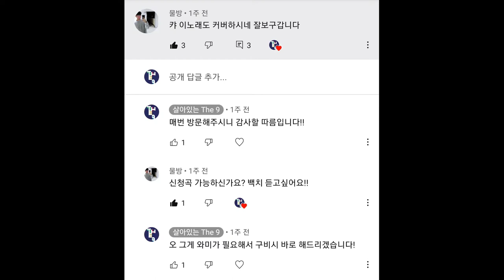쏜애플(THORNAPPLE) - 백치 기타 커버 guitar cover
제 멀티이펙터 MOOER GE200에
피치쉬프트가 있는 걸 이제 알았습니다

미약하지만 와미 대신에 사용하였고
최대한 열심히 커버하였습니다 ㅠㅠ

쏜애플 - 백치 신청곡 클리어!

아티스트 : 쏜애플(THORNAPPLE)
앨범 : 이상기후
노래 : 백치

여기서 구매하시면 구매자에겐 할인혜택을
저에겐 소정의 수수료가 지급됨을 알립니다!